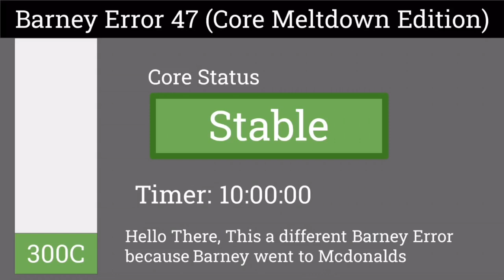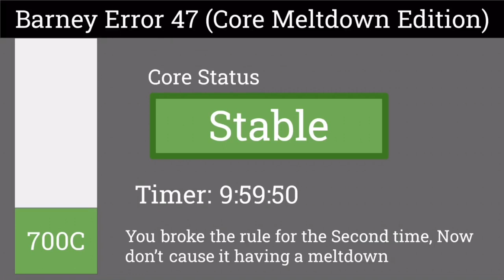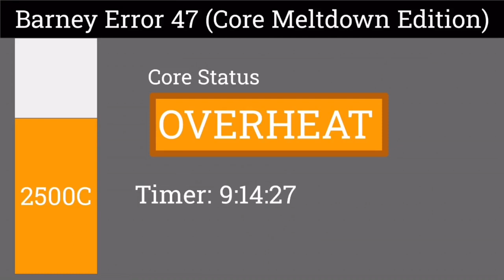Barney Error 47 (Core Meltdown Edition)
Fun fact, this is the finished project that took me only less then a day, it was really quick that I done it, more Barney Errors are coming soon.